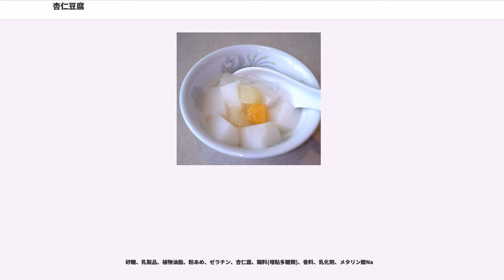杏仁豆腐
杏仁豆腐（きょうにんどうふ、あんにんどうふ）は、中国発祥のデザート。またの名を「杏仁羹」（キョウニンカン）ともいい、「あんにんどうふ」（唐音）の呼び方が最も一般的である。

薬膳料理の一種で、喘息、乾性咳嗽の治療薬であるアンズ類の種の中の「仁（じん）」杏仁 （きょうにん）を粉末にしたもの（杏仁霜）を、苦味を消すために甘くして服用しやすくした料理である。杏仁には薬品用の苦みの強い苦杏仁と食品用の苦みの弱い甜杏仁があり、杏仁豆腐に使用されるのは後者である。

杏仁を細かく砕き、さらにすりつぶして搾り取った白い汁を寒天で冷やし固めてから、菱形に切り、甘いシロップに浮かせて作るとあるほか、杏仁霜（杏仁の粉末）やミルク・アーモンドエッセンスなどで白い色や香りをつけた簡便な作り方の方がより一般には多く広まり、果物を混ぜ込んでフルーツポンチ風に華やかにしたものも多く、この様な香港式の物が日本人になじみ深い。

杏仁豆腐の歴史は、中国・三国時代（220～280年）まで遡れるとされており、当時、董奉（とうほう）という医師がいた。華陀、張仲景と共に「建安三神医（後漢の建安に活躍した3人の名医）」と称されている。

董奉は、廬山（中国南方の江西省九江市南部にある名山）で、毎日多くの病人を治療したが、治療費は受け取らず、「もし治ったら、杏子の木を植えてください」と言った。重病患者が治ると杏子の樹を５株、病状が軽い人の場合は１株植えてもらった。数年が過ぎると、一面は盛大な杏の林となっていた。そして、いつのまにか杏の木は数十万本にもなったとのこと。董奉は、「もし杏がほしい人がいたら、私にことわる必要はありません。一缶分の穀物を私の倉庫に置いていけば、同じ量の杏をもっていって結構です」という看板を杏の林に設置。そして、得た穀物をすべて貧しい人や旅人に提供した。時にわざと穀物を少なくし、杏を多く持って帰る者もいる。そのときは杏林の虎が追いかける。また、杏を盗む者は虎に噛み殺されてしまう。盗人の家族が董奉に詫びをいれると、董奉は盗人を生き返らせるのだ。

この伝説から「杏林」が道徳の高尚な医者の代名詞となったが、実は、杏仁豆腐も「董奉の杏林の杏種で生み出した」と言われている。杏の種は「杏仁(キョウニン)」と呼ばれ、『肺と腸を潤す働きがある』とされていた。咳止めや喘息、便秘に良い民間薬として今も用いられている。しかし、「杏仁(キョウニン)」を服用するにはひとつ問題があった。杏仁は苦味が強く、なかなか人々の口に合わなかった。そこで、粉末状にした杏仁に甘味や牛乳を加えて食べやすく加工した。それが「杏仁豆腐」のはじまり。薬膳デザートとしてその美味しさは全国的に広まり、宮廷にも伝わった。そして、清代には宮廷料理の最高峰「満漢全席」のデザートとして、皇帝や妃たちに供されるまでになった。

戦国時代、多くのポルトガル人が宣教師として日本に渡ってきた際、布教活動に先立って自分たちが日本語を習得することが先決であると考え、「日葡辞書」という日本語・ポルトガル語の辞書を作った。その辞書で「杏仁」を引いてみると「Annnin」（アンニン）と「Qionin」（キョウニン）の2つの発音が認められる。ところが「Annnin」と「Qionin」は微妙に意味が異なっており、「Annnin」はアンズの核の中の仁（ジン）を指すが、「Qionin」はアンズの核の髄から作られる薬の一種としている。つまり、「Annnin」はアンズの実の中にある植物組織の一部をいうが、「Qionin」は薬用としての材料の名前をいう。

そもそも「杏仁」が日本の歴史上にその名を見せるのは室町時代から、貞治六年（1367年）に眼阿という僧侶が書いた「新札往来」上巻には「杏仁」が茶請けとして使われるのが当時の流儀と書かれている。

室町時代の半ばに書かれた「大草殿より相伝之聞書」には炒った「杏仁」は香辛料の一種として用いられていたとともに、食用としての「杏仁」は「アンニン」と言っていたことが分かる。室町時代の終わりごろ、山科言継という人によって書かれた「時継卿記」の永禄十二年（一五六九年）正月一日の条によれば、「杏仁」が咳止めの薬として使われていたと書かれている。

近代では、1921年の新聞紙上にて杏仁豆腐の枝豆和えの作り方が紹介されており、大正時代には日本で杏仁豆腐が認知されていたことがうかがえる。また、1971年の新聞紙上では杏仁豆腐の作り方が紹介されており、1970年代（昭和40年代）にはデザート...